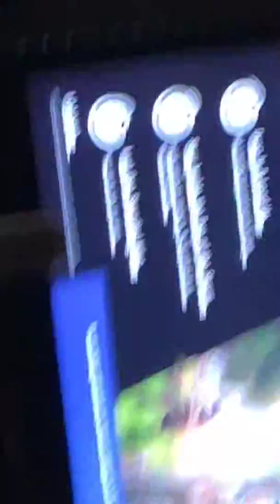Fortnite with guest